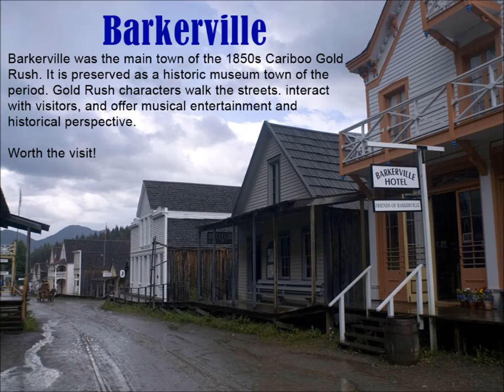Bowron Lakes with Sea to Sky Wilderness Adventures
“Bowron Lakes – One of the 10 best canoe trips in the world” Outside Magazine

The 116 km Bowron Lakes circuit is comprised of 6 major lakes which are inter-connected by a series of portages and rivers. The circuit forms a rectangle. It could not have been better laid out if it had been designed by a landscape architect. Paddlers begin and end at the same spot.

Much of the backcountry of the Bowron Lakes abuts the magnificent Cariboo Mountain Range. The Bowron Lakes presents a cornucopia of glacial mountains, cascades and waterfalls, crystal clear waters, virgin forest, and photographic opportunities.